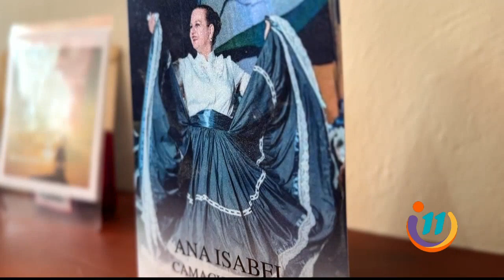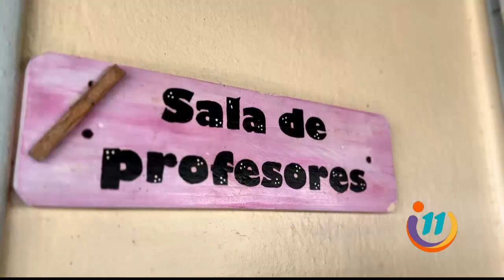Ellas trabajan en educación y aman el baile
El amor por el folclor une a estas docentes.

Este grupo ama el zapateo, las faldas largas y la música típica que les ayuda a expresarse en el baile. Buscan a profesores de otras instituciones que quieran sumarse; están incluso aprendiendo  a tocar marimba.